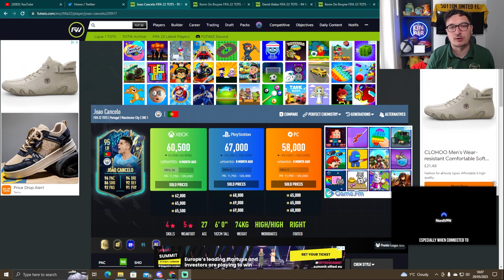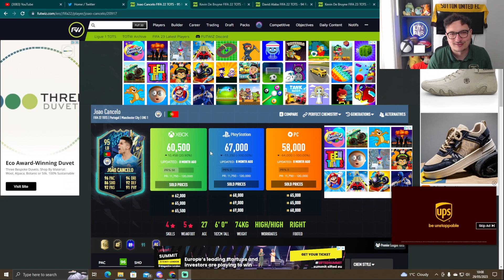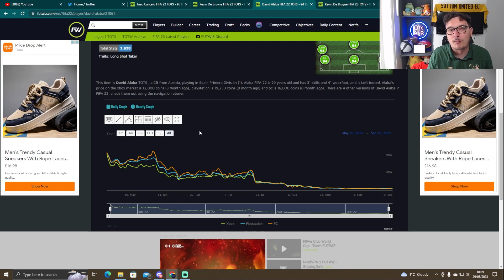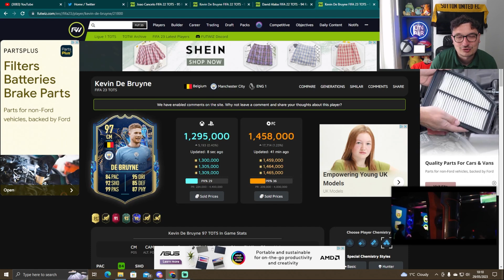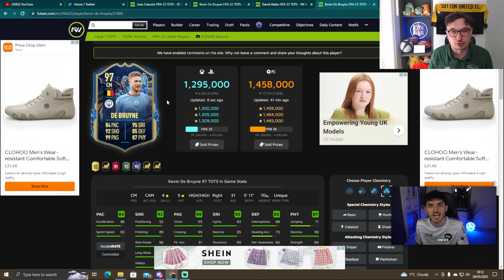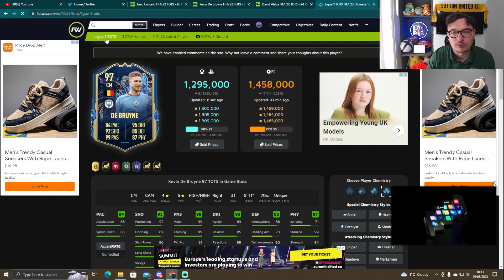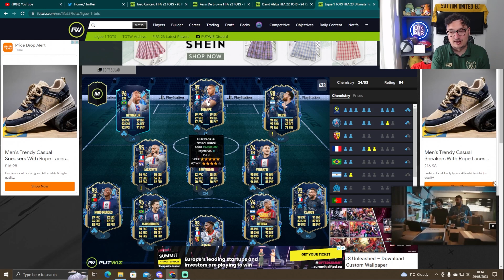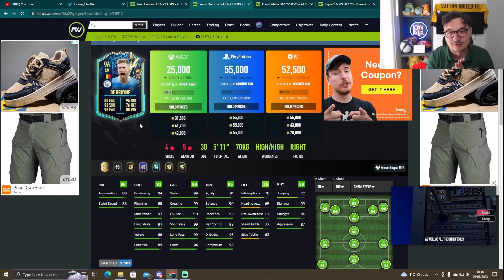MARKET CRASH IS COMING! YOU ARE ABOUT TO LOSE MILLIONS OF COINS! FIFA 23 TEAM OF THE SEASON!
In this video I show you how the team of the season market crash is on the way on FIFA 23! It happens every year so dont get caught out!

fifa 23
market crash
market drop fifa
lose coins fifa 23
crash in the market on fifa
market fifa crash